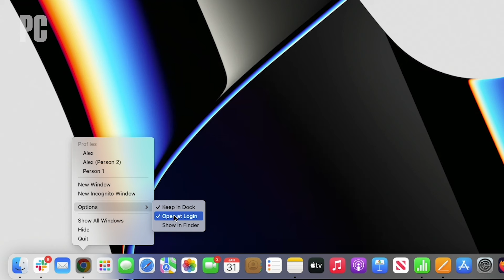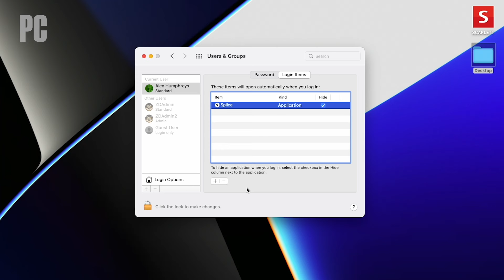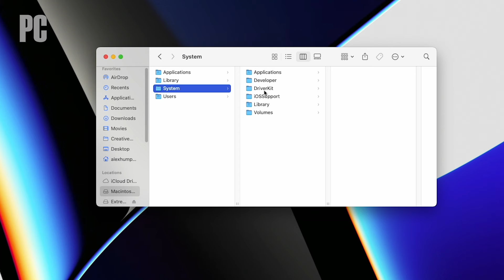How to Stop Mac Apps From Launching at Startup